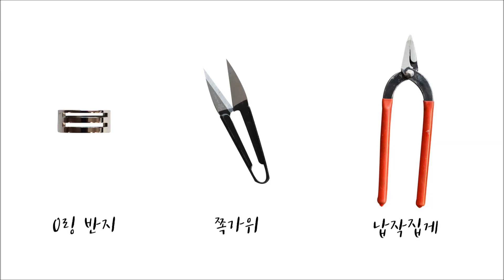[핸드메이드집/DIY세트]글라스팔찌 만들기/팔찌만들기/원석팔찌/ How to make a bracelet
완제품 B212 글라스 팔찌

✔ 핸드메이드집 블로그
✔인스타그램
✔ 네이버 톡톡 문의하기